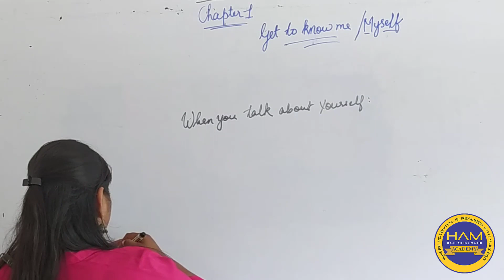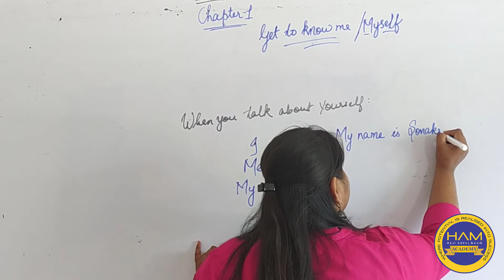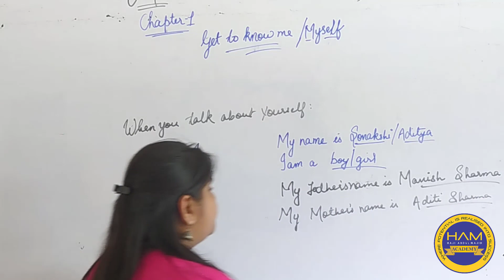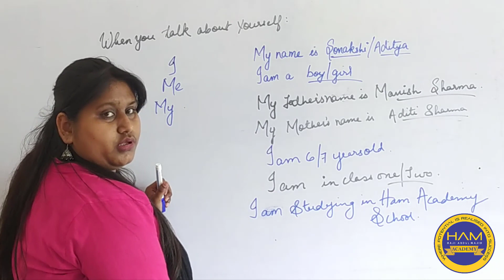Chapter-1 Get to Know me/Myself (lectured By : Mirza Tarannum Ziya)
Get to Know me/Myself